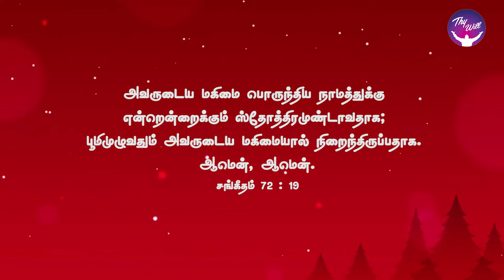God Morning Season 2 | “Jesus who does marvelous deeds.” | RBU Shyam Kumar | Thywill TV